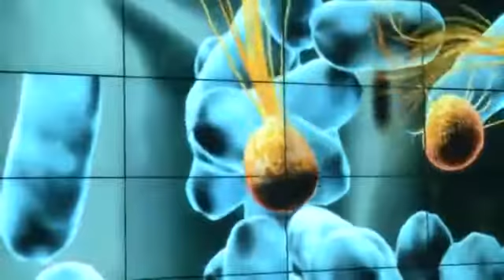It's world's first zoo of microorganisms...called micropia zoo to see the invisible World of microbe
* *pixalive App*